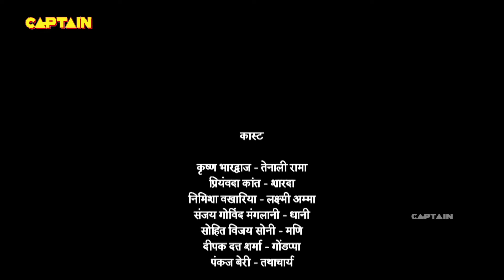तथाचार्य ने पंडित रामा कृष्ण पर लगाया कौआ की हत्या का इल्जाम | Tenali Rama-तेनाली रामा | Ep 451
Starcast: Manav Gohil, Krishna Bharadwaj, Nimisha Vakharia